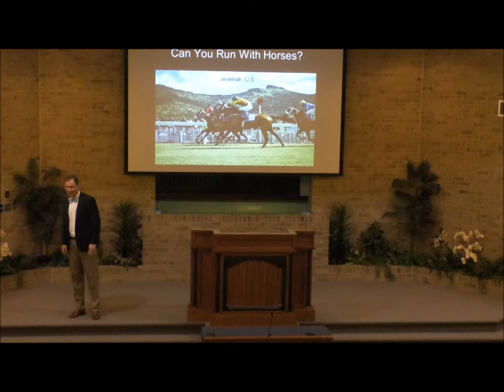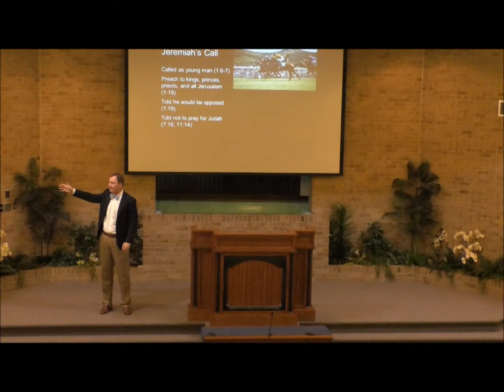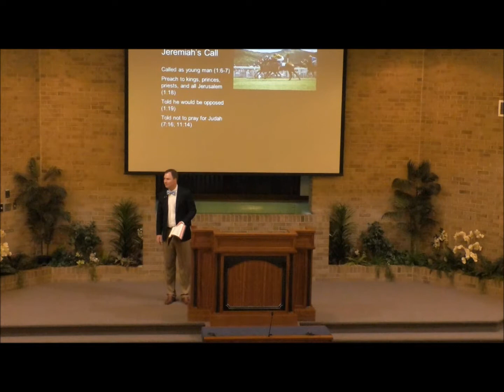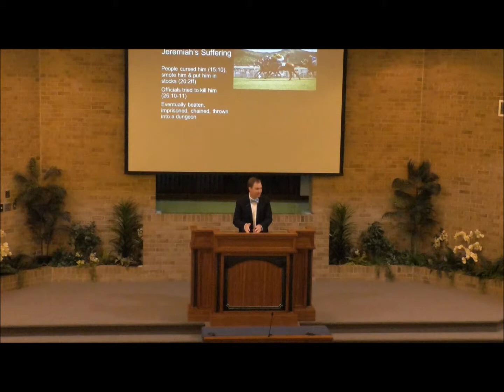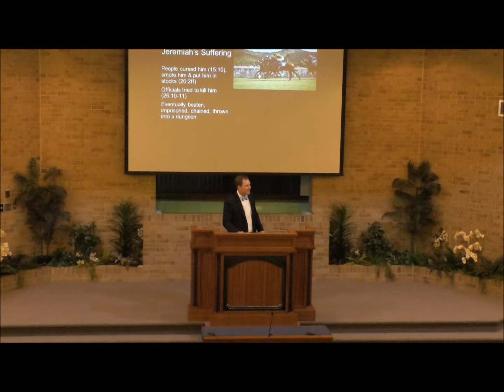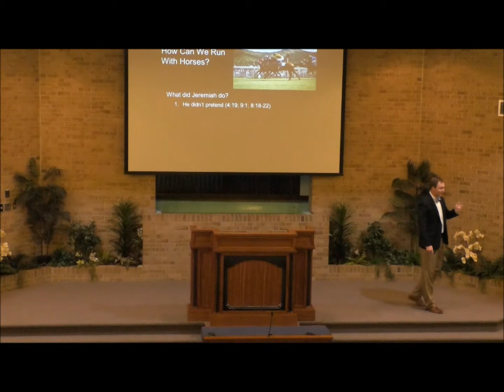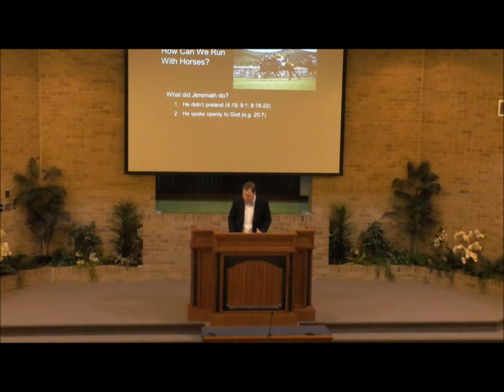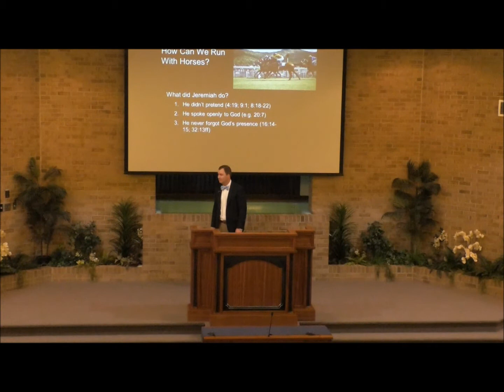Can You Run With Horses? - 7/28/19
This sermon discusses the life and struggles of the prophet Jeremiah, known as the "weeping prophet." It highlights Jeremiah's reluctant calling by God, his persistent preaching of doom and gloom to a people who refused to listen, and the immense suffering and persecution he endured throughout his ministry. It emphasizes how Jeremiah's example can inspire us to persevere in the face of discouragement and adversity, even when the circumstances seem overwhelming.